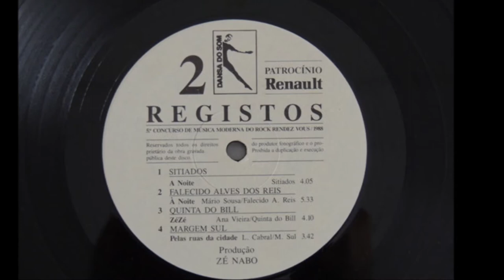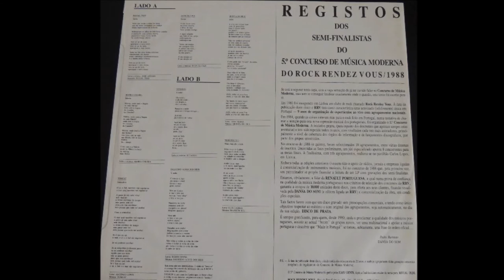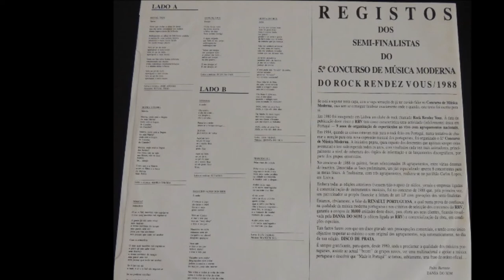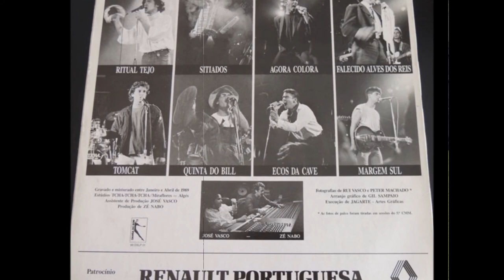Quinta do Bill - Zézé (ACTIVAR LEGENDAS)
Video made by this channel with the song "Zézé", including photos from the album and youtube subtitles with the history of the group. In the description, text about the band.Vídeo feito por este canal com a canção "Zézé", incluindo fotos do álbum e legendas do youtube com a história do grupo. Na descrição, texto sobre a banda.

Foi em Setembro de 1987 na quinta do Sr. Guilherme (mais conhecido por Bill) que o projecto nasceu das mãos de Carlos Moisés, Paulo Bizarro e Rui Dias. Nesse ano, participaram na 1ª Mostra de Música Moderna da RUC (Rádio Universidade de Coimbra) e em 1988 no 5º Concurso do Rock Rendez-Vous no qual por serem finalistas, ganharam o direito de gravar o tema “Zézé”, incluído na colectânea “Registos”.

Caracterizado pela sua orientação folk-rock a banda rapidamente conquistou o seu lugar na música em Portugal. Em 1992 editam o seu primeiro álbum “Sem Rumo”. A afirmação da banda vem com o disco “Os Filhos da Nação”, com um sucesso retumbante, editado em 1994. “O Trilho do Sol”, editado em 1996, bate novamente record de vendas, com destaque para os temas, “No trilho do Sol” e “Se Te Amo”. Paralelamente às grandes digressões que anualmente realizavam, a banda segue a edição de originais com o disco “Dias da Cumplicidade”. O primeiro single do disco “Voa (voa)” passa em alta rotação em todas as rádios nacionais. Em 1999 editam o “Best of” , seguido-se “Nómadas” em 2001, “Ao Vivo Tour 2003” em 2003 e o regresso aos originais em 2006 com “A Hora das Colmeias”.

Entre edições discográficas, premiadas com vários discos de ouro, e longas digressões com concertos por todo o país a banda alcança os 20 anos de carreira. Para comemorar a data realizam um concerto comemorativo em Tomar, localidade de onde a banda é originária, sendo gravado em CD e DVd – “QUINTA DO BILL –20 Anos ao vivo”. Segue-se a edição de “7”, o sétimo disco de originais.

Na comemoração dos 25 anos de carreira lançam o disco “ 25 anos – As baladas” que reúne dois temas inéditos juntamente com as grandes baladas que banda tinha editado ao longo da sua carreira.

Em 2013 a banda encerra o ano, após uma tour com mais de 40 espectáculos, com um concerto para 100 mil pessoas na Avenida dos Aliados (Porto), entrando em 2014 com a digressão “Siga a Festa”. Em 2014, paralelamente à digressão, entram em estúdio para a composição do novo disco de originais, preparando também uma grande produção para o Coliseu do Porto a 25 de Outubro de 2014. Do concerto no coliseu resulta a edição do CD / DVD "Sinfónico" editado em 2015. As novas canções saem para o mercado através do 8º disco de originais - "Todas as Estações" - editado em 2016. Em 2017 a Quinta do Bill comemora 30 anos de actividade.

LETRA: QUINTA DO BILL - ZéZé

A vida tem coisas boas
nem da para dizer
bom é erguer tarde
ter prazer...
perder o ar sério e grave
de bem-estar que termina,
de semana que ja comega

Não me venham arrancar
ao meu sono de casulo,
não me venham recordar
coisas que me deixam fulo

Já tenho pesadelos
também sofro de insónia
ja me cai o cabelo
padeço de cólica

Como pode um “airado” da noite,
eterno amante
penetrar “atinado”
em corrida constante?

Essa vida lá de fora,
de sobe, corre errante
onde o atropelo mora
não me é aliciante

Tao bom é hibernar,
mau é desvairar
quando o relégio soar
com estrondo de endoidar

ZéZé, salta cé para fora
ZéZé, a vida sao dois dias

Do fundo do meu regalo
oiço sons impacientes
que me dizem vibrantes
que me espera o trabalho

ZéZé, salta cá para fora
ZéZé, a vida são dois dias